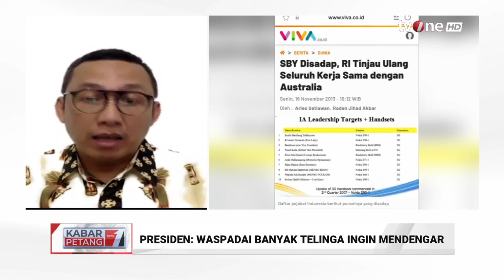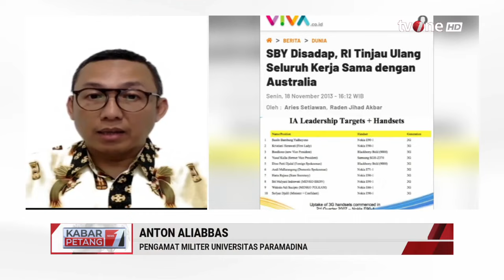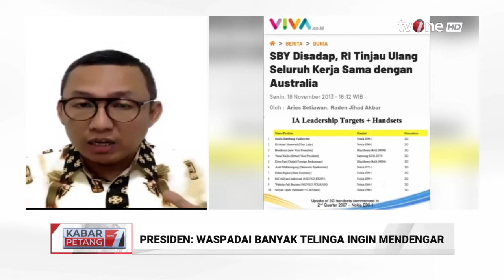Prabowo Minta Tak Bahas Hal Penting Melalui Telepon, Anton Aliabbas: Puncak Kegelisahan | tvOne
Kabar Petang, - Presiden: Waspadai Banyak Telinga Ingin Mendengar | Kabar Petang tvOne

Presiden Prabowo Subianto mengingatkan jajaran menterinya akan risiko penyadapan, khususnya dalam era teknologi modern. Prabowo menekankan pentingnya berhati-hati dalam berkomunikasi, terutama dalam pembahasan isu-isu sensitif.

“Selama saya di luar negeri, kita bisa tetap terhubung lewat video konferensi. Jangan ragu untuk menghubungi saya langsung jika ada masalah atau butuh kejelasan,” ujar Prabowo dalam pernyataannya, Rabu (7/11/2024).

Menurutnya, hal-hal yang membutuhkan klarifikasi sebaiknya disampaikan secara langsung, tanpa melalui prosedur protokoler yang terlalu formal. “Kita tinggalkan hal-hal yang terlalu protokoler atau feodal, kita ini kolega,” tegasnya.

Namun, Prabowo mengingatkan agar para menteri berhati-hati dalam menyampaikan informasi penting melalui sambungan telepon, mengingat teknologi modern memudahkan penyadapan.

KARPET01
TOM01
AS01